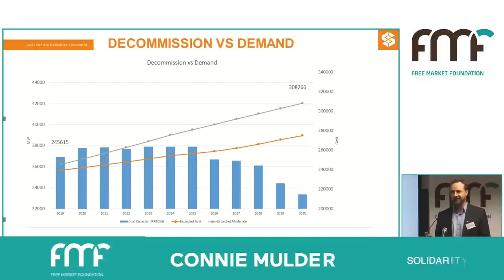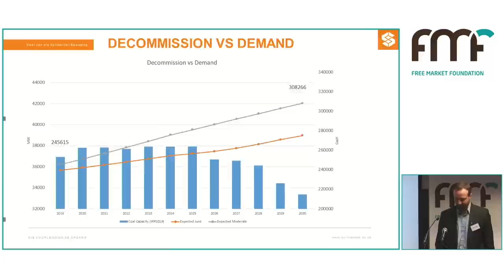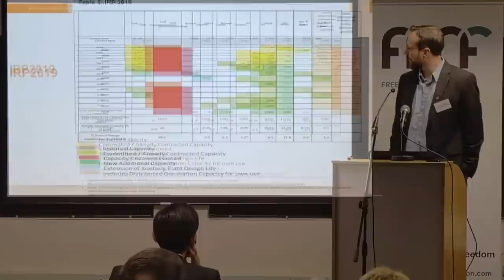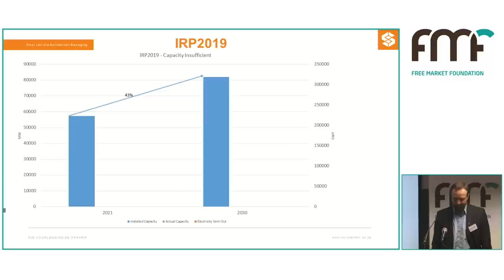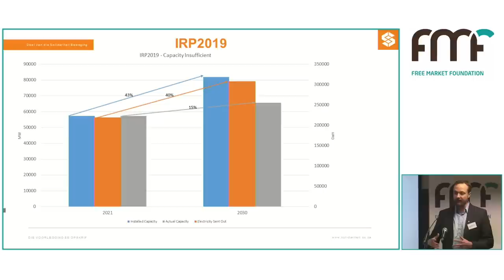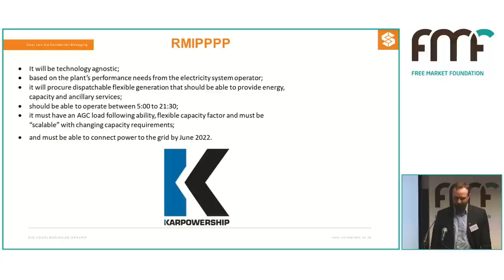Who is responsible for LOADSHEDDING? | Connie Mulder (Solidarity)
In this short extract from a recent evening event hosted by the Free Market Foundation (FMF), Connie Mulder – Head of Research at the Solidarity Research Institute – identifies the politicians responsible for South Africa's ongoing electricity crisis.

SOURCE:

FMF evening event: 'Ensuring the light at the end of the tunnel is on' | Connie Mulder (Solidarity)
Location: Bryanston, Johannesburg

About the speaker:

Connie Mulder is the Head of Research at the Solidarity Research Institute, as well as national spokesperson for Solidarity. Before joining Solidarity in 2017, Connie worked as a SAP Consultant with major clients including Sappi, AngloGold, Standard Bank, Bosch and RCL. He holds a B.A. in Communication Studies and a B.Sc. in Computer Science from North West University, as well as a degree in Politics, Philosophy and Economics from Akademia.